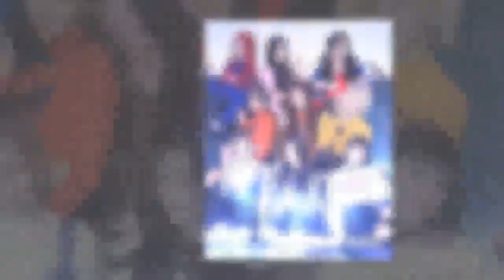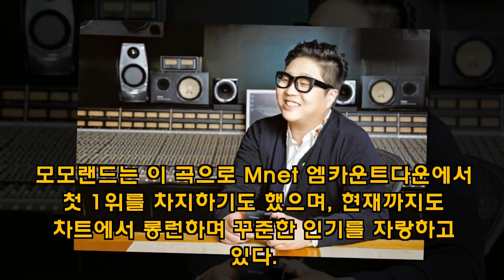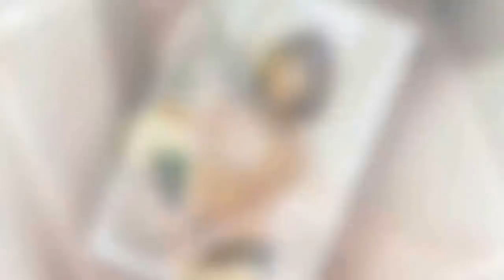[직격인터뷰] 신사동호랭이 "모모랜드 '뿜뿜'이 표절? 멜로디·구성 달라" - koreanbiz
[스포츠조선 정준화 기자] 모모랜드 신곡 '뿜뿜'에 표절 의혹이 제기 됐다. 러시아 그룹 세레브로(Serebro)가 자신들의 'mimimi'와 해당 곡이 비슷하다는 뉘앙스의 글을 올리면서 논란이 된 것. 본격적인 표절을 주장한 것은 아니지만, 해당 이슈가 기사화 되면서 뜨거운 관심이 집중되고 있는 상황이다. '뿜뿜'을 작곡한 신사동호랭이는 - koreanbiz